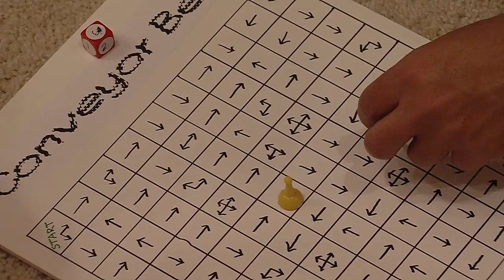Franklin's Toy Story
Frisco ISD-TV's David Vartian travels along the beltway to discover more about an elementary school student's invention that will soon be sold in stores.